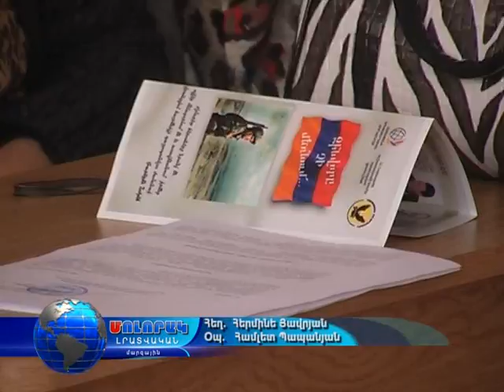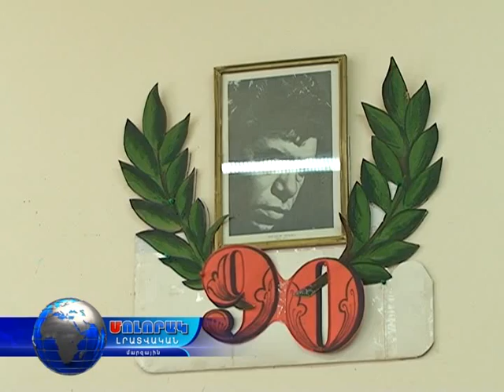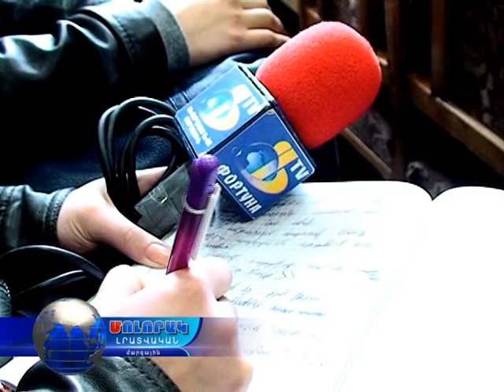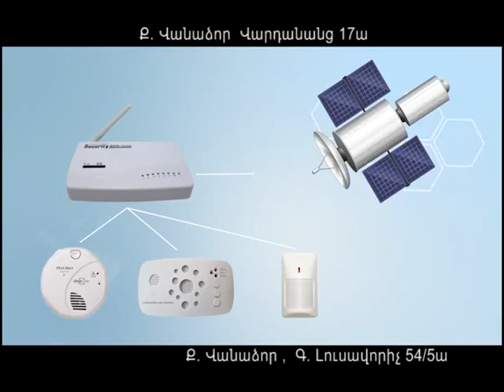20 11 14 Մոլորակ լրատվականի գլխավոր թողարկում